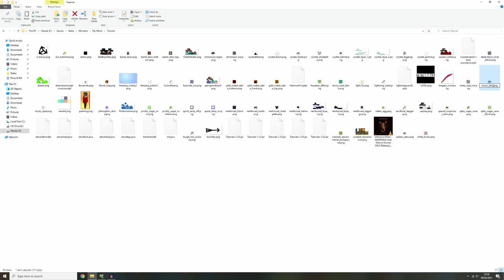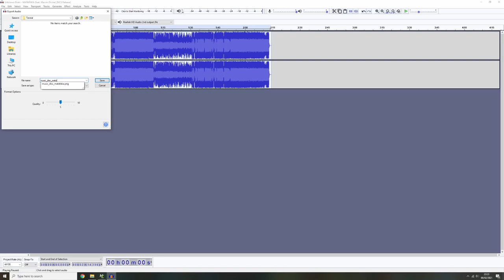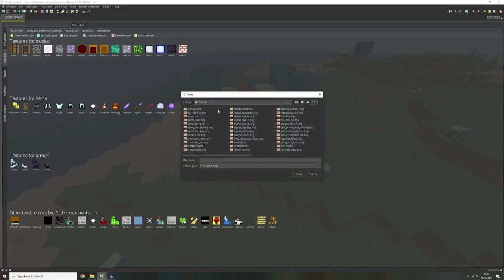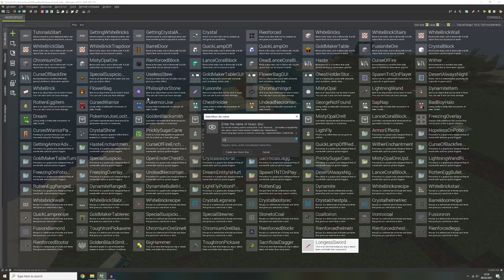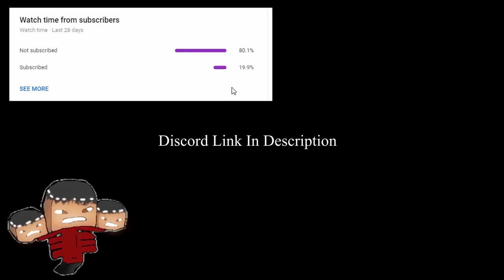Custom Music Discs (Mcreator 2021.1)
(1.16.5)Curse Fan Server IP : curseserver.mcserv.fun